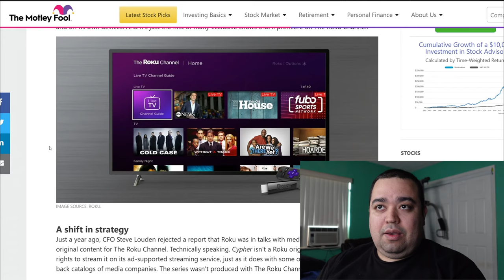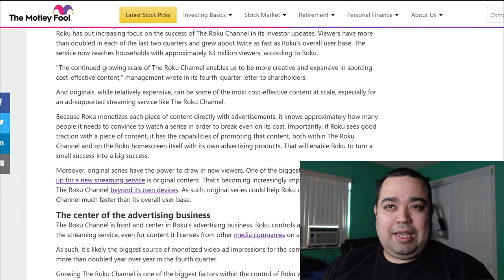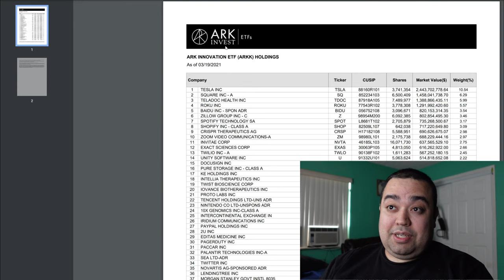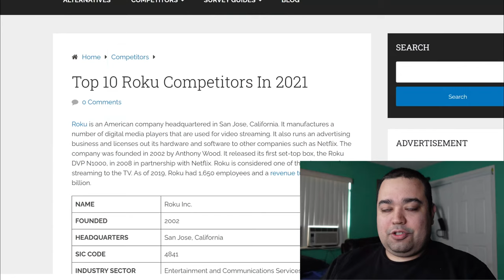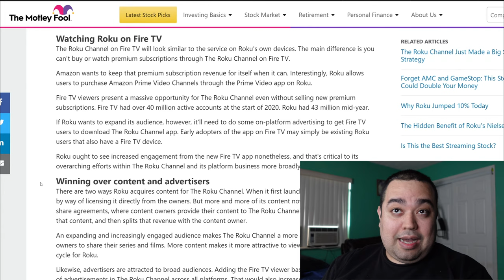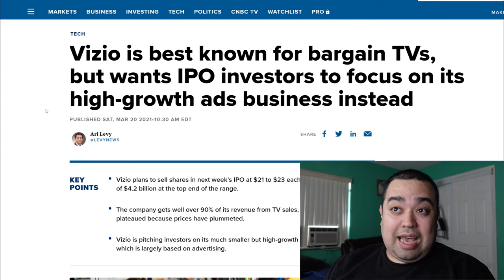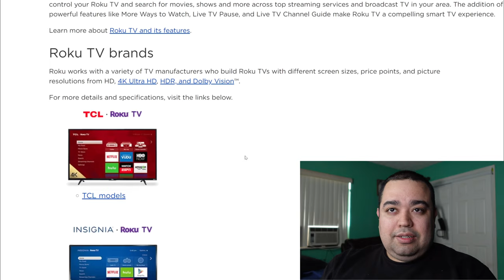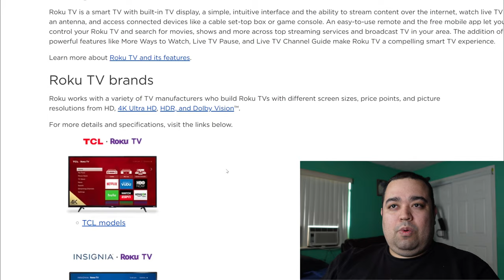ROKU STOCK (SHOULD YOU BUY THIS DIGITAL MEDIA PLAYER MANUFACTURER AND ADS TECH COMPANY) TICKER ROKU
Is Roku (ROKU) Stock A Good Stock Market Investment? Do I Recommend The Stock? Watch The Video To Find Out.